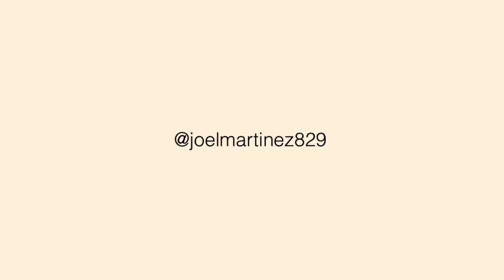Bodas Eridenia y Jose